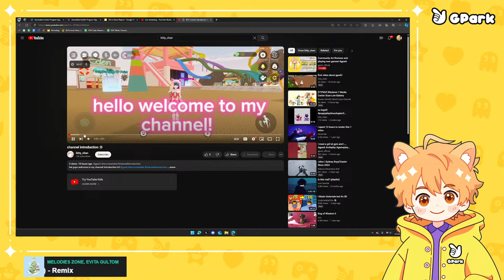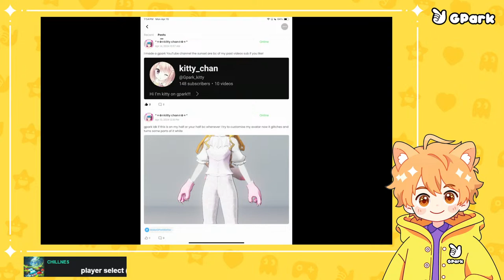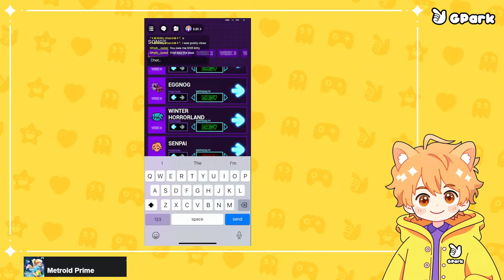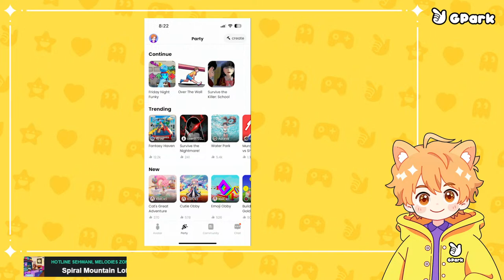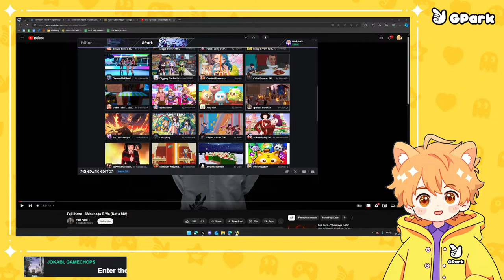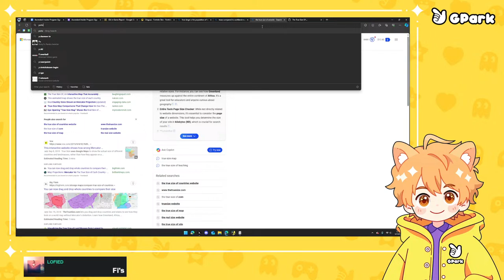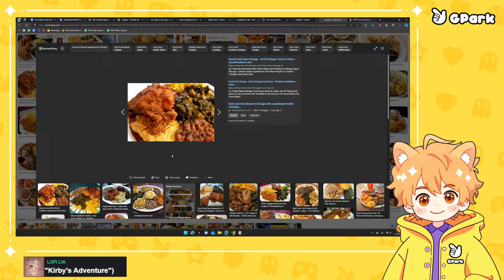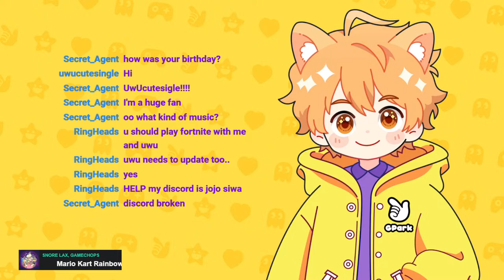Community Art Reviews and playing new games!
Welcome to Let's Play: GPark! Tune into a quick stream every Monday, Wednesday and Friday with Community Manager, Jadai, as he tries new games added to GPark!